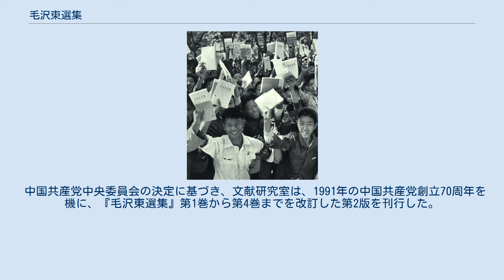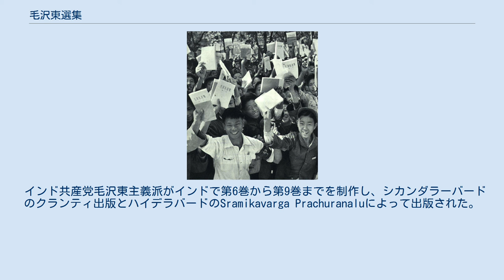毛沢東選集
出版社にて、刷り上がった『毛沢東選集』を整理する作業員（1966年） 『毛沢東選集』を掲げる中国人民（1966年） 毛沢東選集（もうたくとうせんしゅう）は、1926年から1957年までの毛沢東の著作物を集めた全5巻の著作集である。
1951年以降、順次人民出版社から出版された。
毛選と略称される。
 1949年から1957年までの著作物を含んだ第5巻は、華国鋒の指導の下で出版されたが、その後、「イデオロギー的に誤りがある」として出版・流通が停止された。
 文化大革命の10年間（1966年 - 1976年）に、人民出版社は870種類の『毛沢東選集』（第1巻から第4巻まで）を出版し、総計3億2500万部の文庫本と255万部のハードカバーの中国語版を制作した。
また、『毛沢東選集』は14の言語に翻訳されている 。
 1945年の中国共産党第7回全国代表大会の後、毛沢東思想は中国共産党の指導思想の一部となった。
国共内戦の間、共産党の支配下にあった各地域では、地域ごとに非公式な毛沢東著作集が出版されていた。
その種類は21種類と推定されている。
 1950年、毛沢東がソ連を訪問した際、ヨシフ・スターリンは毛沢東に著作集を出版することを提案した。
1950年5月、中国共産党中央政治局は、劉少奇を委員長とする「毛沢東選集編纂委員会」の設立を正式に決定した。
実際の編集作業は陳伯達が中心となって行われ、胡喬木と田家英が補佐した。
編集された原稿は全て毛沢東自身が修正し、出版の許可を与えた。
 公式に出版されている全5巻の選集には、1926年から1949年までの毛沢東の重要な著作物のほとんどが収録されている。
選書の各巻には、各巻に収録されている各選書の歴史的背景を参照するための詳細な注釈が付されている。
 第1巻は、1926年から1936年に抗日戦争（日中戦争）が勃発するまで中国の革命的内戦に関連した著作物17編が収録されている。
1951年10月12日に人民出版社から出版された。
価格は15,000人民元で、20万部印刷された。
 第2巻は、毛沢東の哲学的著作『矛盾論』から始まり、対日戦争の初期の1937年から1938年までに執筆した著作40編を収録している。
1952年4月10日に人民出版社から正式に出版・配布され、価格は25,000元だった。
 第3巻は、日本と中国国民党の両方に対する軍事戦略を論じた著作物を取り上げ、抗日戦争末期の1939年から1940年までの間に発表された著作から抜粋した31編を収録している。
1953年4月10日に人民出版社から正式に出版・配布され、価格は15,000元だった。
 第4巻は、1945年の日中戦争終戦から1949年の中華人民共和国建国までの間に毛沢東が執筆した全70編の著作を収録している。
1960年9月30日に人民出版社から正式に出版・配布され、価格は1.4元だった。
 第4巻の出版後、中国共産党中央委員会は毛沢東著作翻訳室を設置し、全4巻の『選集』を様々な外国語に翻訳して出版した。
その後、この翻訳室は共産党中央委員会文献翻訳部へと発展した。
 4巻分冊の版のほかに、全4巻を1冊にまとめた版もある。
 第5巻には、中華人民共和国が建国された1949年から1957年までの著作70編が収録されている。
1977年4月15日に人民出版社から正式に出版・配布され、価格は1.25元であった。
 第5巻の編集作業は1967年に始まり、当初の準備作業は、周恩来を名目上の責任者とする中央文化革命小組理論課が行ったが、すぐに中断された。
1969年に康生の指導の下で再び作業が始まったが、毛沢東の承認を得られなかったため、再度中断された。
毛沢東は、建国以降の著作や演説が、選集のそれ以前の巻に収録されたものに比べてまだ少ないと感じ、時期尚早であるとして第5巻の制作に反対していた。
 毛沢東の死後、華国鋒は『毛沢東選集』第5巻の出版を継続することを決定した。
四人組失脚後の1976年10月8日に作業が再開され、汪東興を名目上の責任者とし、実際に編集作業を担当したのは李鑫、呉冷西、胡縄、熊復だった。
 第5巻の出版後、華国鋒は編纂委員会を維持して第6巻の出版に向けて準備を進めていたが、鄧小平が政権に就いたことで、中共中央委員会は毛沢東の個人崇拝的性格を主張しなくなった。
1980年、毛沢東選集編纂委員会は中国共産党中央委員会文献研究室に改組され、それ以降、毛沢東選集の増補版は出版されていない。
第5巻の内容が、1981年に採択...